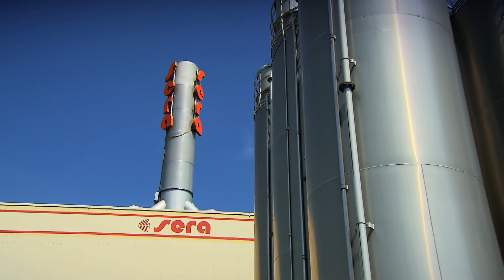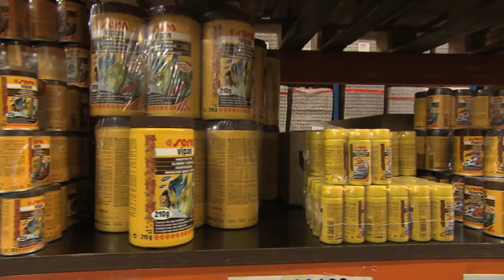firma sera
firma sera - historia, proces produkcyjny, logistyka